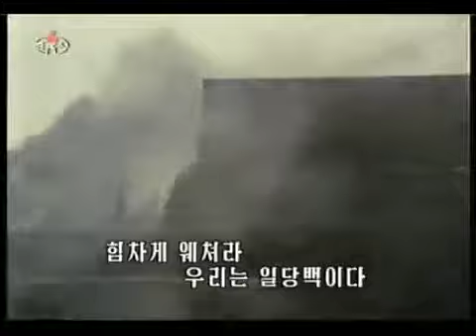Musica norte-coreana 12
Nome: 화면음악 일당